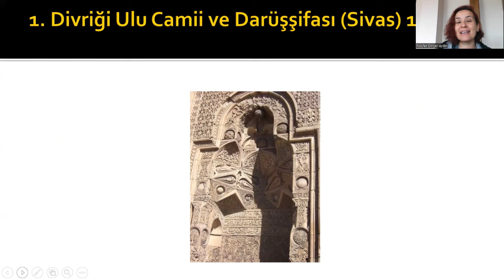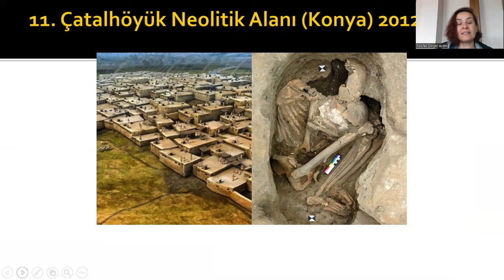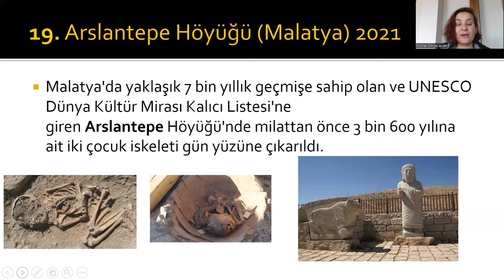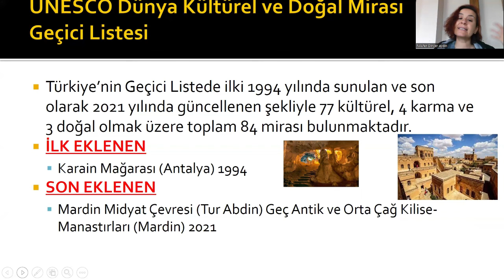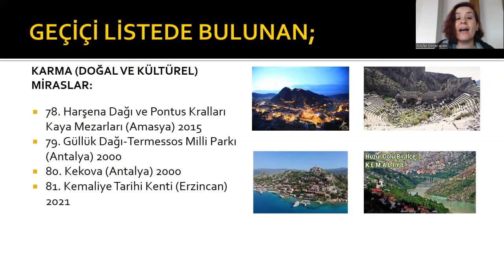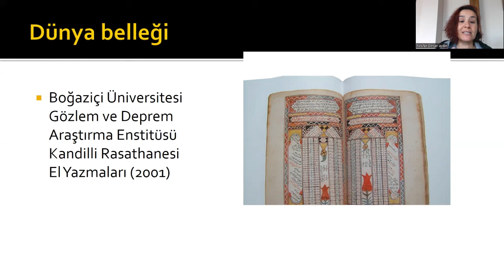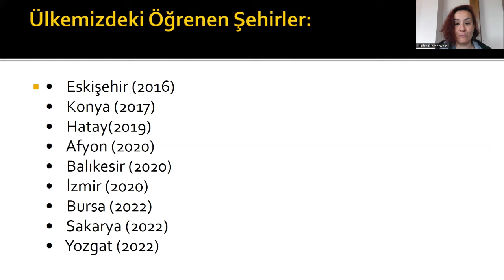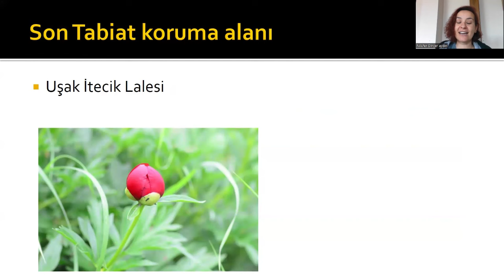ÜLKEMİZDE TURİZM DERS 1